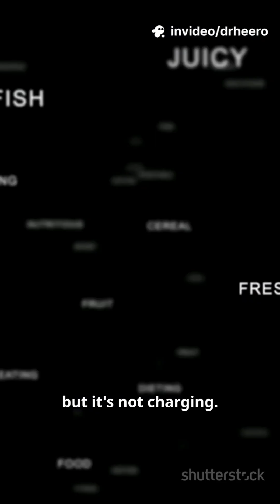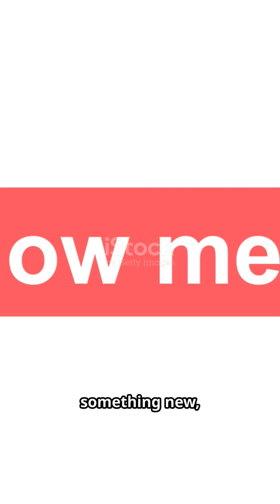of diabetes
ty1dm
ty2dm
ty3dm
ty4dm
ty5dm